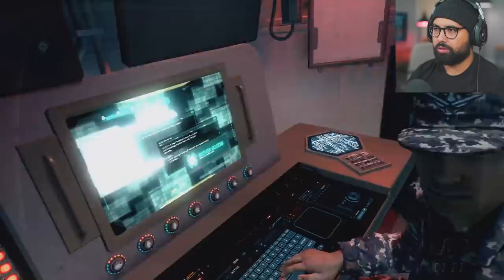THE BIGGEST BETRAYAL EVER - Call of Duty Black Ops 2 - Part 5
Call of Duty Black Ops 2 Campaign Walkthrough Gameplay Part 5 - This series will include the full game and full story of Call of Duty Black Ops 2 (COD BO2) from beginning to ending. All characters and cutscenes. Black Ops 2 Full review and impressions till this day. Call of Duty Black Ops 2 is a sequel to the 2020 Black Ops Cold War

Call of Duty: Black Ops 2's game's campaign follows up the story of Black Ops and is set in the late 1980s and 2025. In the 1980s, the player switches control between Alex Mason and Frank Woods, two of the protagonists from Black Ops, while in 2025, the player assumes control of Mason's son, David (codenamed "Section"). Both time periods involve the characters pursuing Raul Menendez, a Nicaraguan cartel leader, who is responsible for kidnapping Woods in the 80s and later sparking a second Cold War in 2025. The campaign features nonlinear gameplay and has multiple endings.

EVERYTHING I use to Game:
▶Kontrol Freek:
▶SCUF Gaming:
▶GFUEL:
6800 SW 40th St #282